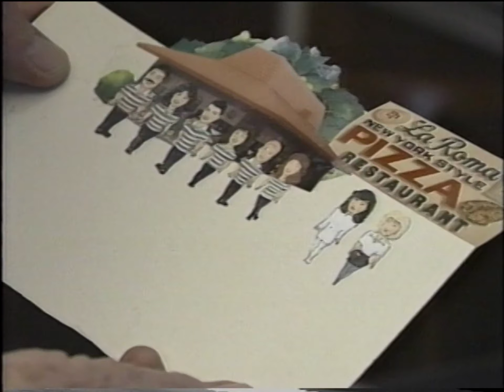Scorchy's Corner - "Kirk Cannon, Poster People" (1991)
Scorchy Tawes spotlights Kirk Cannon, a local poster art from Concord, Delaware.